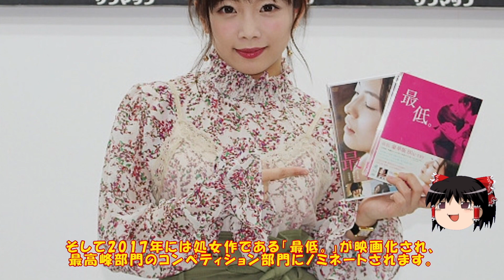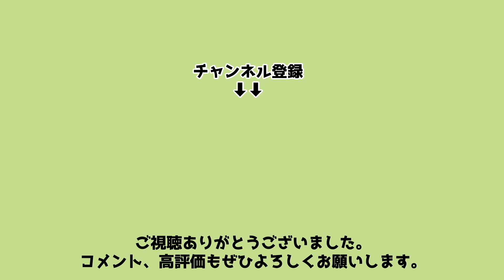【ゆっくり解説】紗倉まなの生い立ちと人生を徹底解説してみた。18歳の誕生日の翌日に・・・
女優や歌手、小説家など幅広く活動されている紗倉まなさん。
彼女の生い立ちと人生を解説いたしました。